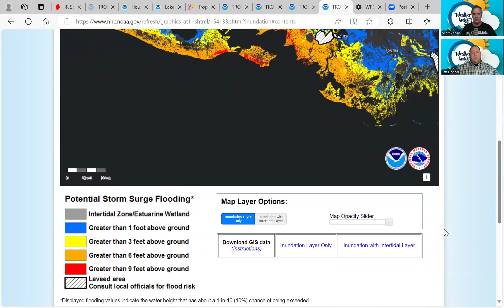Weather Insights Tropics Briefing 9 9 24 PM Edition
This evening, we discussed Tropical Storm Francine in the Gulf of Mexico. Francine is forecast to reach hurricane strength before making landfall Wednesday. We’ll break down the timing and potential impacts for Texas and Louisiana.
Stay informed with the latest tropical weather updates from meteorologists Jeff Lindner and Scott Pitney. Our briefings provide you with essential information to stay prepared during hurricane season. Get accurate and reliable weather information from trusted experts on Weather Insights.